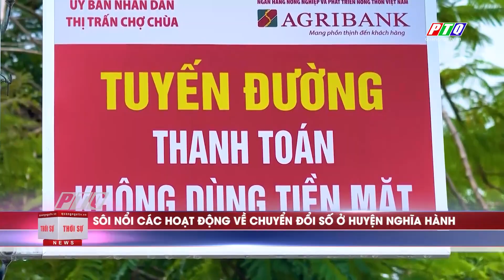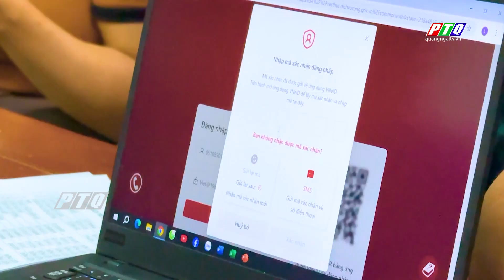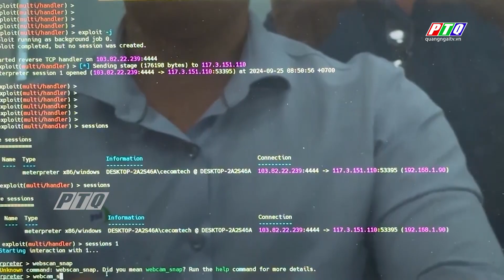Sôi nổi các hoạt động về chuyển đổi số ở huyện Nghĩa Hành | PTQ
Sôi nổi các hoạt động về chuyển đổi số ở huyện Nghĩa Hành
Ngày chuyển đổi số quốc gia 10/10 năm 2024 có chủ đề “Phổ cập hạ tầng số và sáng tạo ứng dụng số để phát triển kinh tế số - Động lực mới cho tăng trưởng kinh tế và năng suất lao động”. Huyện Nghĩa Hành tổ chức nhiều hoạt động để hưởng ứng ngày chuyển đổi số quốc gia 10/10 và Tuần lễ Chuyển đổi số tỉnh Quảng Ngãi năm 2024 hướng đến chủ đề “Chuyển đổi số - phát triển kinh tế số”. Các hoạt động diễn ra sôi nổi, góp phần tạo hiệu ứng, đưa công cuộc chuyển đổi số ngày càng thiết thực, hiệu quả, lan tỏa ngày càng sâu rộng trong đời sống xã hội.